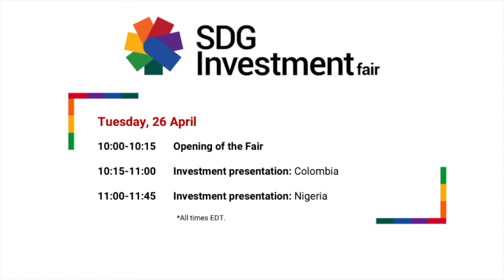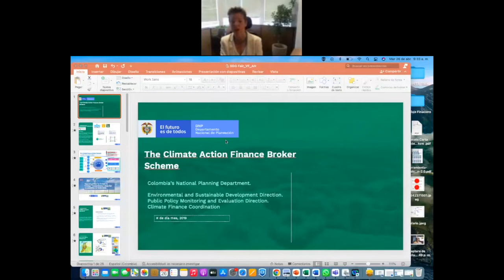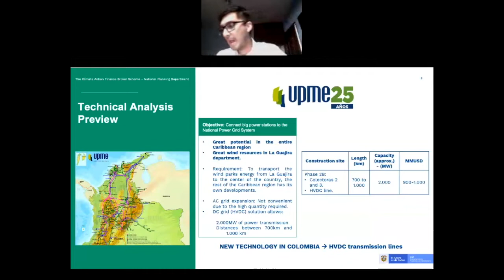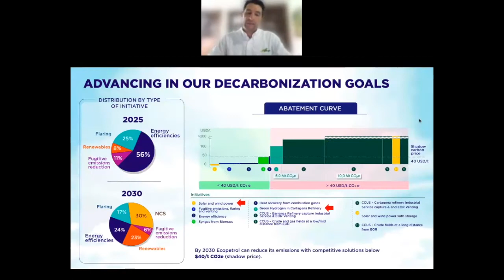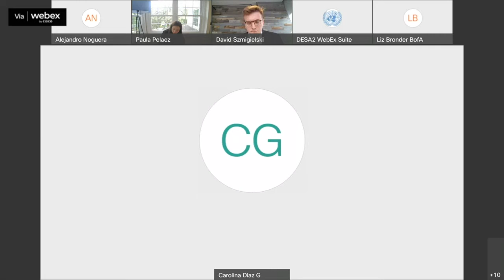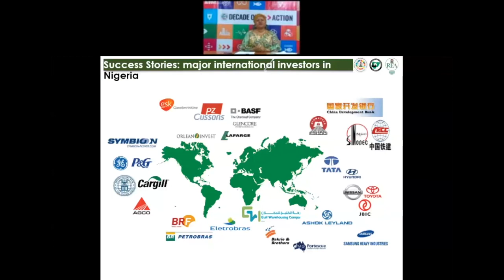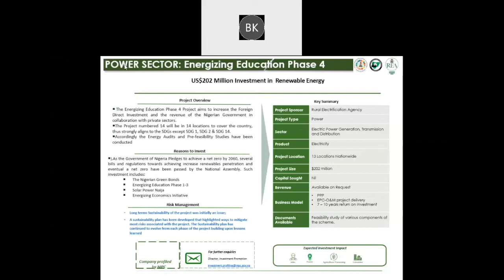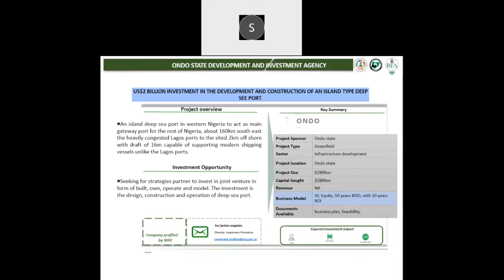SDG Investment Fair April 2022 - Day 1